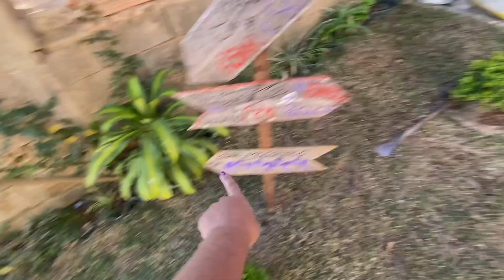TRANSFORMANDO o canteiro do JARDIM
Não andeis ansiosos, foque no hoje, porque o amanhã a Deus pertence, viva um dia de cada vez, descance e confie Deus não tarda, Deus não falha!Iniciei um projeto flores por todo o jardim, mas o deixo foi pouco, convido vcs a assistirem o vídeo e não deixem de se inscrever, beju e até !